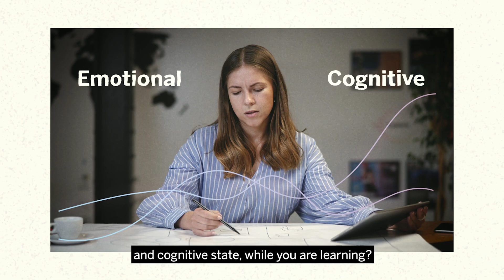Hub Culture Davos 2020: Olivier Oullier, President of EMOTIV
Do want to know how your brain works? At Davos 2020, Olivier Oullier, the President of EMOTIV persuaded Hub Culture's Edie Lush to don the latest version of his company's brain sensors. They are smaller and more unobtrusive than earlier incarnations, and are designed to be used both in labs for research purposes and also in the work place. The new version enables the user to walk around, take calls and listen to music while all the time monitoring brain activity measuring levels of stress, attention/distraction and cognitive load. The results are then analysed using AI. As Olivier explains, the device enables people to know what time and what environment is optimum for them to undertake certain tasks.